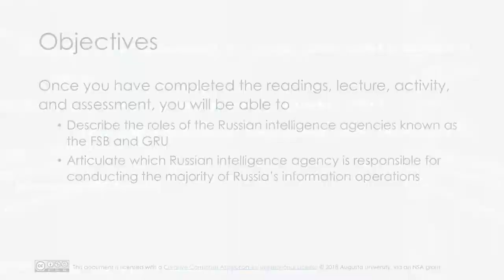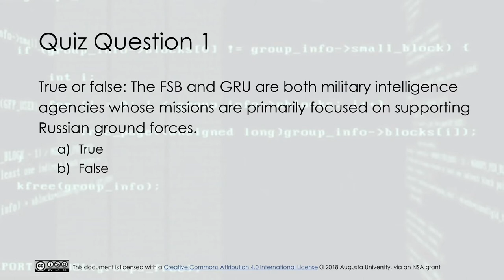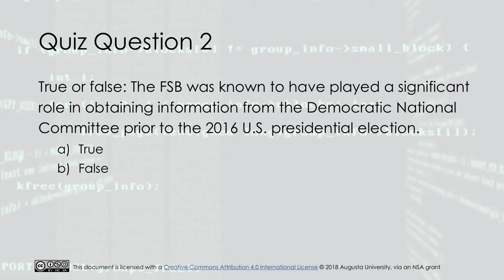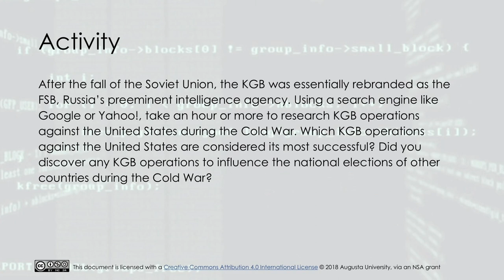Russian Cyber Intelligence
This lecture is one of three modules in the lecture set “The Global Cyber Threat Environment” that focuses on Russia’s cyber threat. This lecture discusses the roles of Russian intelligence agencies.

This video was developed in 2018 by Augusta University through a grant funded by the National Security Agency (NSA).